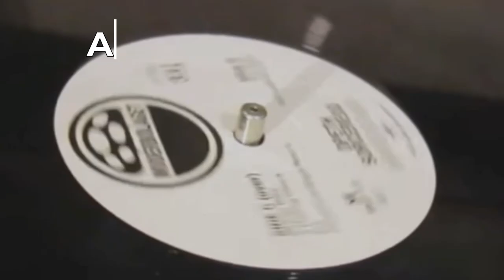Алексей Рыбин про Ian Carr - Nucleus - Elastic Rоck